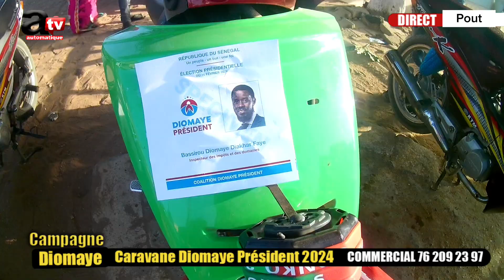🛑Direct Campagne Diomaye Prèsident de Thies à Pout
🛑Urgent campagne Diomaye Prèsident